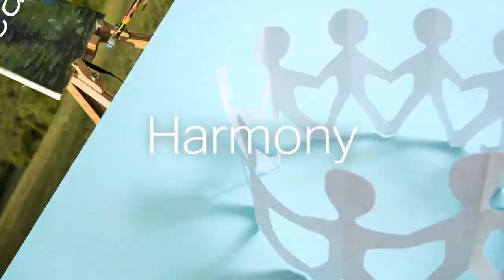Create a Culture That Inspires: Collaboration -- Called to Coach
What is it about a strengths-based culture that inspires collaboration? Listen as Dr. Rachel Maglinger, Gallup Psychologist and Senior Analyst discusses the importance of collaboration in an organization.

View the complete transcript for this webcast, along with audio and video,